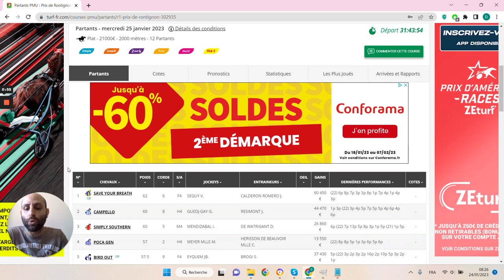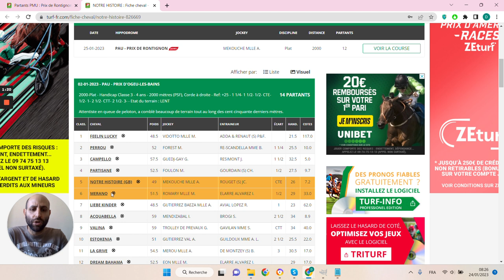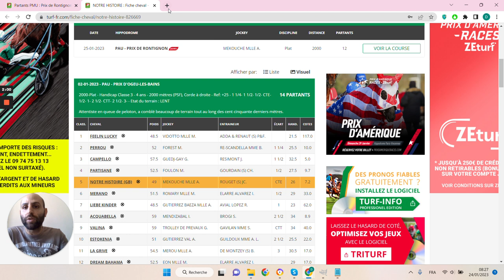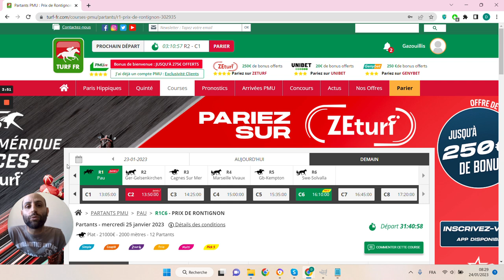🔥1 jour 1 pari 🔥 Pronostic du 25/01 : Bien parier et gagner aux courses hippiques !